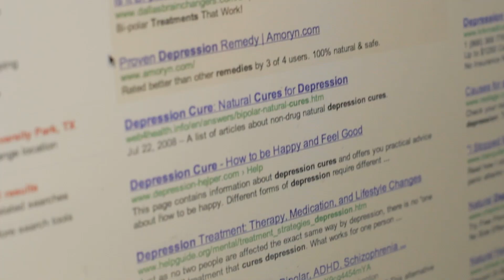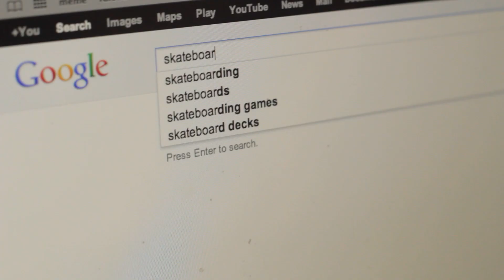Parallel Stories Collide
The story of a blind artist and an injured skate boarder change these people's lives indefinitely.

I was very pleased with the outcome of this video. I would not change anything.